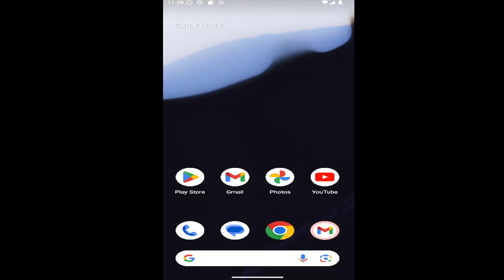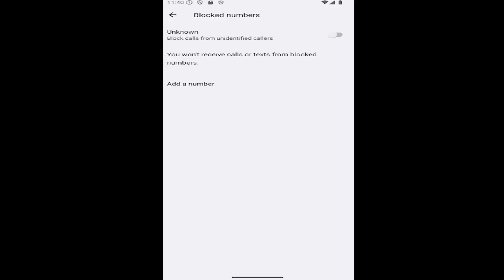How to Block Calls from Unknown Numbers on Samsung Galaxy Phones - Block Unknown Callers [Tutorial]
This tutorial explains how to block calls from unknown numbers on your Samsung Galaxy phone, helping you avoid spam, robocalls, and other unwanted calls. By blocking calls from unknown or private numbers, you can ensure that your phone only rings for contacts you recognize. The guide walks you through simple steps to activate this feature through your device’s settings. By following this tutorial, you can enjoy a more peaceful experience on your Samsung Galaxy, free from unsolicited calls.